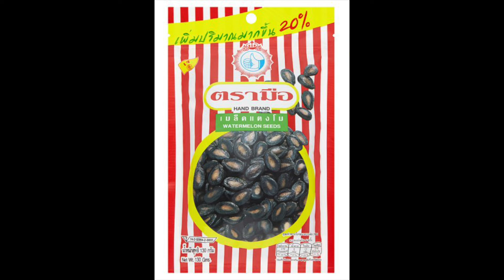เพลงโฆษณา เมล็ดแตงโมตรามือ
ตัวอย่างผลงานเพลง
Produced by A-minor Music Design
เพลง : เมล็ดแตงโมตรามือ
Client : บริษัท ยูนีคมีเดีย จำกัด

A-minor Music Design รับทำเพลง แต่งเพลง ผลิตงานดนตรีทุกประเภท
เราแต่งและผลิต เพลงประกอบโฆษณา , เพลงบริษัท-หน่วยงาน-องค์กรต่างๆ , เพลงโรงเรียน-สถาบัน , เพลงประกอบภาพยนตร์-ละคร, เพลงประกอบงานEvent และVideo Presentation , เพลงPop ศิลปิน-นักร้องค่ายเพลง

เรามีทีมงานแต่งเพลงและทำดนตรีระดับมืออาชีพที่มีประสบการณ์ พร้อมจะสร้างสรรค์และดูแลงานเพลงของคุณให้ออกมาอย่างสมบูรณ์แบบที่สุดประกอบด้วย Producer,Arranger,นักแต่งเพลง,นักดนตรี,Sound Engineerและห้องบันทึกเสียง สามารถที่จะตอบสนองความต้องการของคุณในทุกแนวดนตรีและทุกจินตนาการอย่างไร้ขีดจำกัด